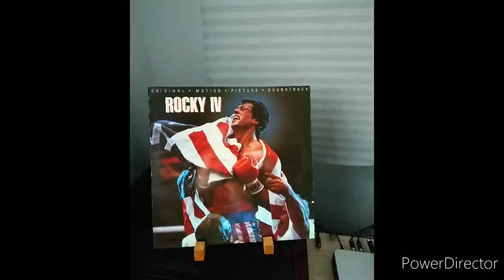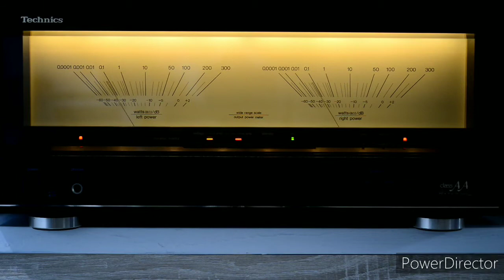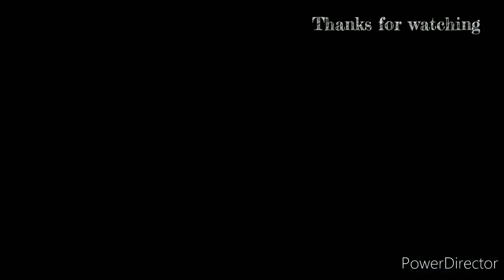Survivor Eye of the tiger By Victor TT-61 Yamaha MC703#黑膠#vinyl#LP